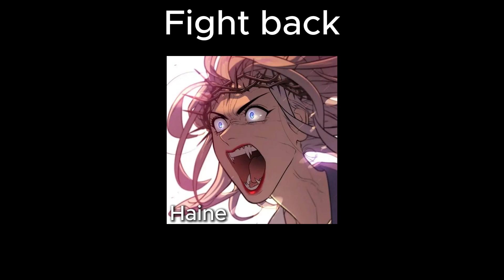Angry edit audio cause we snapped + timetamps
Timetamps

0:00 Straight to video
0:16 Bitch better have my money
0:41 I am machine
1:22 I am the storm that is approaching
1:47 Black sea
2:54 My way
3:36 Animal i have become
4:20 Hipnotized
5:03 Psycho
6:12 Break my mind
6:56 Evening wear
7:51 Evil
8:45 Get it up
9:31 Let the world burn
10:00 Bring the pain
10:24 Pain
11:02 Ways to be wicked (i was NOT aware of this part omg)
11:18 Forget me not
11:41 Exorcism
12:00 Charlie inferno
12:14 Lone star
12:25 Rotten to the core
12:55 Cell block tango
13:10 Nightmare
13:35 Losing my mind
14:08 Lights out
14:25 Fight back
14:56 16 shots
15:37 Nightmare
16:13 No glory
16:49 Vengeance
17:17 Play with fire
18:00 Unforgivable
18:42 Scaramouche
19:34 Hellfire